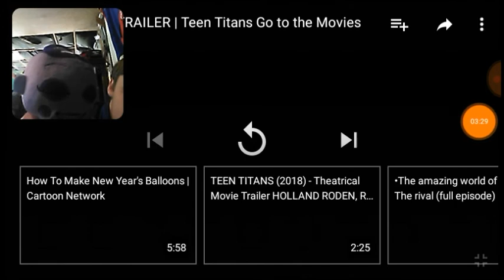BALLORA REACTS TO: Teen Titans Go to the movies Trailer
Ballora reacts *ahem* I mean, rants about the trailer for a movie adaptation for the worst TV show of all time! I'm sorry Lego 6-fowa if this unsatisfied you. It's just that, I couldn't take it! The show is too bad for me! X#
Sound effects by Scott Cawthon
Intro by Chi Chi Does Stuff